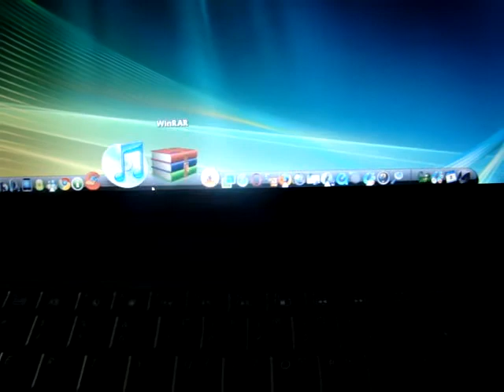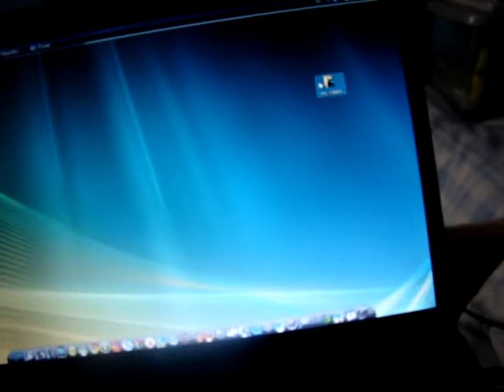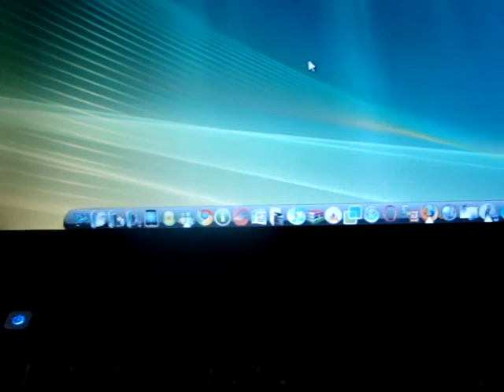Dock de mac OSX en una pc de windows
aki esta el link de este programa q es muy facil de instalr y es muy practico.